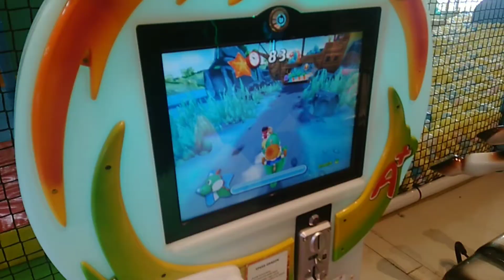MAINAN ANAK | LOMBA BALAP KUDA Wahana Anak Odong-odong Permainan Indoor Fun World Playground ForKids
Hallo semuanya.
Jumpa lagi dengan Keluarga RISFA.
Video kali ini Bima Kama bermain di Fun World Kebumen. Kita mencoba lomba balap kuda nih teman-teman...

Wah. Seru sekali ya???

Terimakasih... 😊🙏